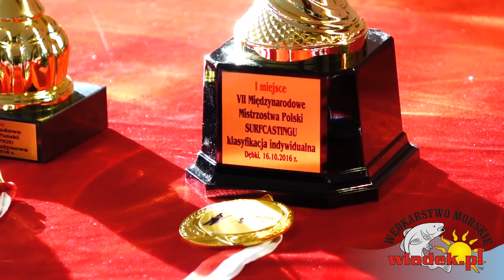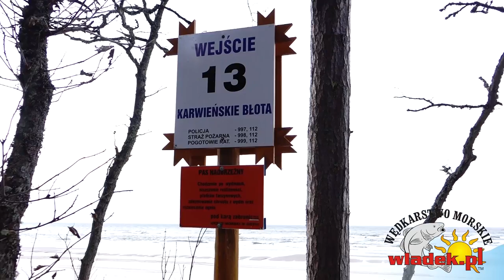WładekTV - Międzynarodowe Mistrzostwa Polski w Surfcastingu 2016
Pełna relacja z 14 Mistrzostw Polski w wędkarstwie plażowym (surfcasting) Dębki 2016 -organizator Pomuchel Lębork

Władek TEAM znów na podium…1 i 8 miejsce drużynowo oraz 2, 5 i 12 indywidualnie...